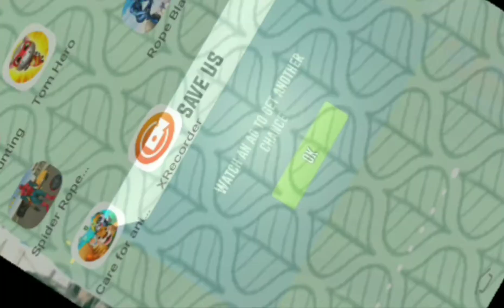Jared playing transformer as autobot crosshair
Jared,my kid, playing transformer as autobot crosshair